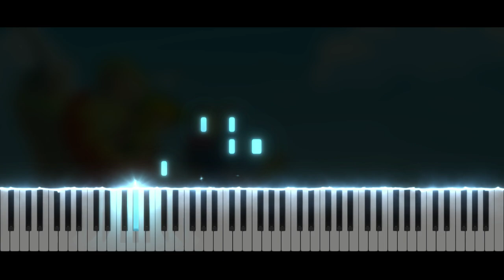The Legend Of Zelda Phantom Hourglass - Island Life | Piano Tutorial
Take care ❤️

Softwares used :
- 🎵 FL Studio
- 🎹 SeeMusic Visualizer
- ❤️ Cinema4D
- 🎬 Vegas Pro
- 🖼️ Photoshop

Time code :
00:00 Intro
00:06 Musique